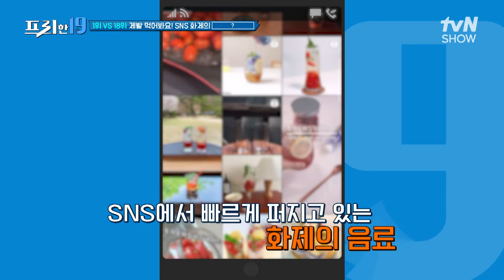칼로리 걱정 놉!🙅‍♂️ 더위 싹~ 내려주는 단맛토 에이드🍅 [늦더위 야식 특집, 편의점 꿀조합 19] 프리한19 EP.430 | tvN SHOW 240826 방송